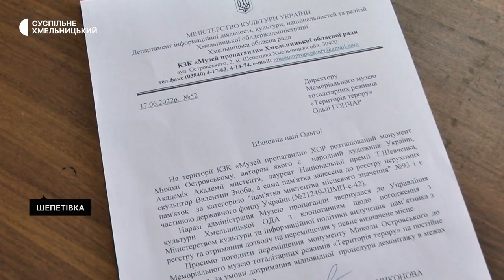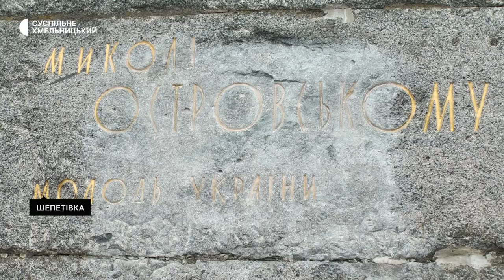Яка подальша доля пам'ятника Островському та чому занепокоєні працівники Музею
Знесення пам’ятника Миколі Островському в Шепетівці викликало занепокоєння в працівників Музею пропаганди. За словами заступниці директора музею Юлії Ліпської, пам’ятник є музейним експонатом, що оцінюється в два мільйони гривень і матеріальну відповідальність за нього несе колектив. Про сам процес знесення пам’ятника колектив музею не повідомили і відповідних дозвільних документів не надали. Суспільне намагалось дізнатися, чи є правомірним знесення та яка подальша доля скульптури.